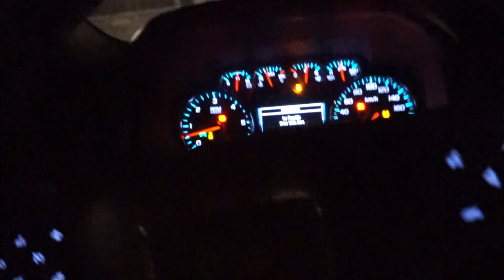She Dropped Sideways! Baby Dopped At 33 Weeks! New Car! DITL Pregnant Mom Of 2!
She dropped sideways! This would be why I have been in so much pain ! In today's vlog, I go see my Osteopath, show you my new car and more! Enjoy!